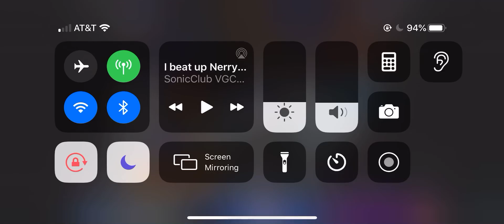I Beat Up SonicClub VGCP AUTTP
No Credit To That Blue Gummy For Not Handling Criticism